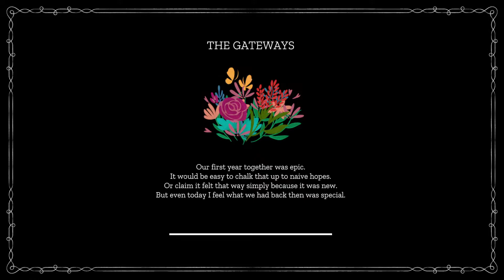The Gateways // Let's Play Maquette - Part 2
Maquette is a first-person recursive Escher-esque puzzle game. Watch me strain my brain again!

Game Description:

Maquette is a first-person recursive puzzle game that takes you into a world where every building, plant, and object are simultaneously tiny and staggeringly huge. Maquette makes it possible by twisting the world into itself recursively in an MC Escher-esque fashion.

Head to the center of the world and you'll feel like a giant, towering over buildings and walls. But venture further out, and start to feel small as things get larger and larger - to the point where cracks in the ground become chasms.

In Maquette you will explore the scales of everyday problems in a modern-day love story. Where sometimes the smallest of issues can become insurmountable obstacles.